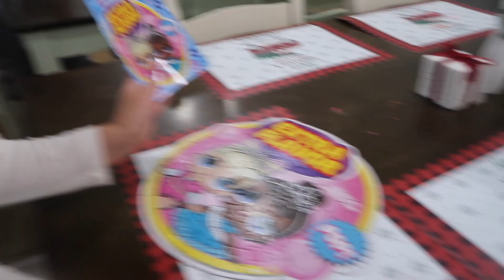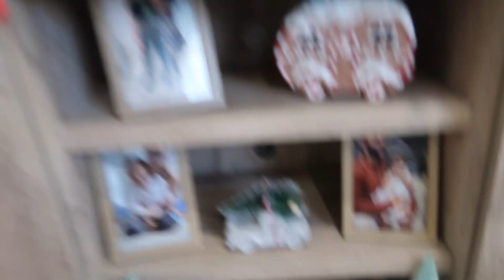Friday at home + special guest! 12/2023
Spend Friday off from work with me and Luna! enjoy this spur of the moment video!